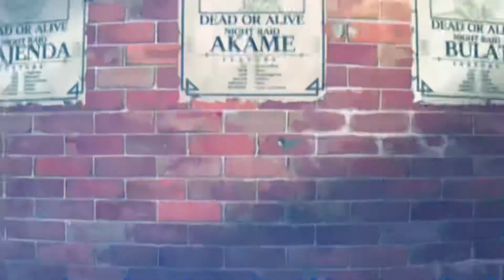DECIMATION - (Eyez Hate U & Yvetzal) (AMV. Ixraelr)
Socials: 🔥

Feel Free to Sub!!! 🔴